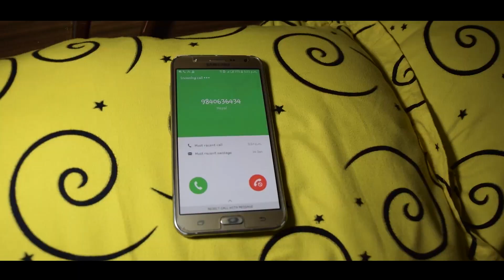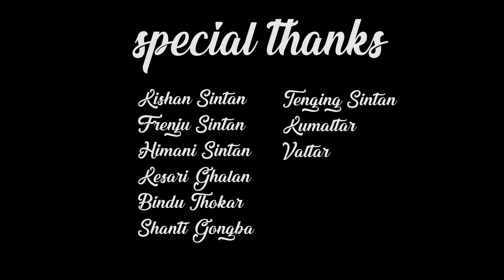JABA TIMI LE NEW NEPALI SONG BY MOHAN TAMANG/FT. TARA TAMANG/BIMAL TIRTHA GRG(HAPPY HOLI)6.12.2075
LYRICS/VOCAL    :MOHAN TAMANG
DIRECTION          :SUBBA TMG LOPCHAN
ARTISTS               :TARA TAMANG/BIMAL TIRTHA GRG
ARRANGER          :DINESH SUNAM
RECORDIST          :BINOD KUMAR BHUJEL
RECORDING         :OUR STUDIO
CAM/EDIT/COLOR:BIKASH SINTAN(YOBIK)
SPECIAL THANKS TO
KISHAN SINTAN
HIMANI SINTAN
FRENJU SINTAN
KESARI GHALAN
SANGITA SINTAN
BIMALA SINTAN
BINDU SINTAN
SHANTI GONGBA
TENGING SINTAN
KRISHNA GURUNG
KUAMALTAR FAMILY
VALTAR FAMILY
EVEREST CAFE HETAUDA FAMILY
(RAJENDRA LAMA)
MY FAMILY
MOM:RAM MAYA GHALAN
DAD  :ARJUN SINTAN
SUMAN SINTAN
MARENGKOT FAMILY